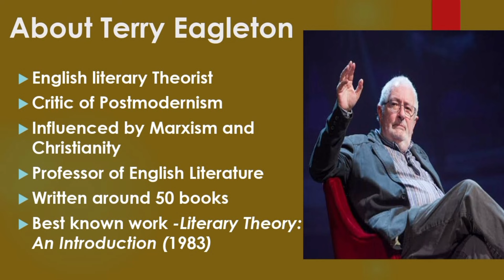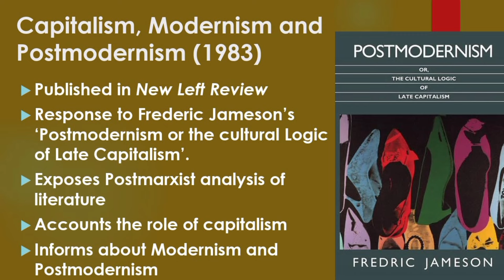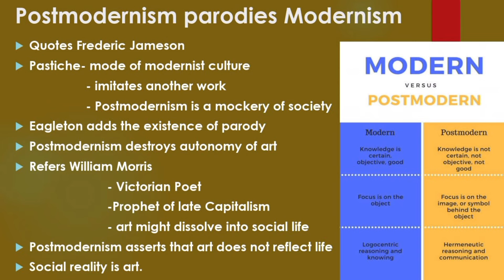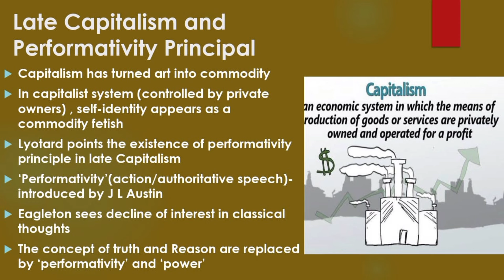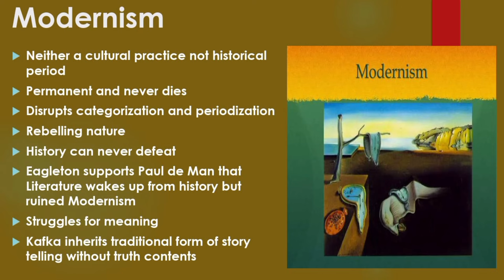Capitalism, Modernism and Postmodernism by Terry Eagleton -An Overview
The essay was written by Terry Eagleton and Published in New Left Review. It is a
Response to Frederic Jameson’s ‘Postmodernism or the cultural Logic of Late Capitalism’.
The essay Exposes Postmarxist analysis of literature and
Accounts the role of capitalism. The essay also Informs about Modernism and Postmodernism.